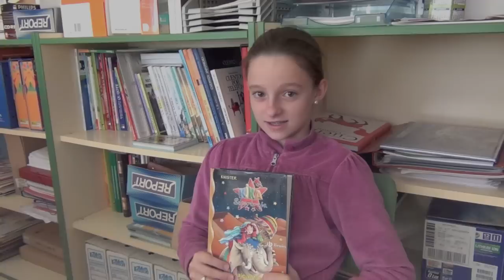Kika Superbruja: El viaje a Mandolan, por Nadia - CEIP SAN WALABONSO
Nadia nos recomienda leer esta interesante aventura de "Kika Superbruja: El viaje a Mandolan". CEIP SAN WALABONSO - Niebla (Huelva).